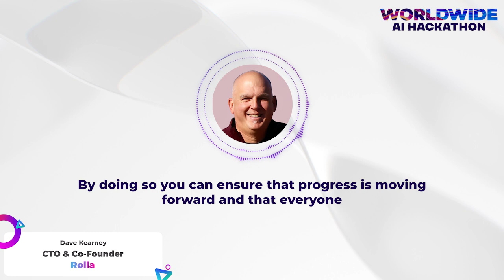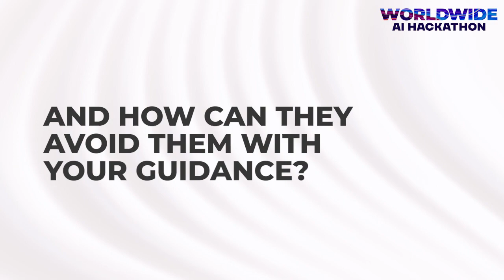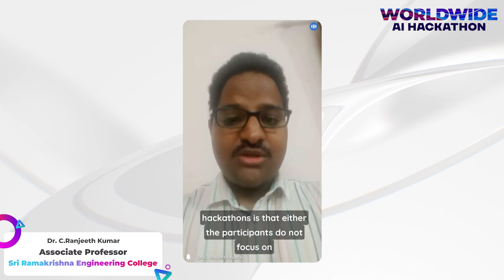Worldwide AI Hackathon - Mentors' Tips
Our experienced mentors of the Worldwide AI Hackathon are sharing their tips and thoughts for you to win the hackathon.
Worldwide AI Hackathon 2023 is a flagship event co-hosted by Wow AI and Transatlantic AI eXchange on behalf of the WowDAO (the 1st decentralized autonomous organization for the AI community) in which talented teams of students from top universities, developers, AI enthusiasts from global corporations as well as early-stage AI startups to compete in challenges designed by top AI thought-leaders who are AI executives from more than 30 tech giants and large corporations, including Google, Oracle, Microsoft, IBM, Mastercard, Samsung, Oxford Brookes, Stanford, Deloitte, Accenture, Apple, Siemens, AstraZeneca, Meta and many others. Our mission is to empower AI talents by challenging them to solve the toughest problems and motivate them to turn their ideas into complete products and commercialize them.